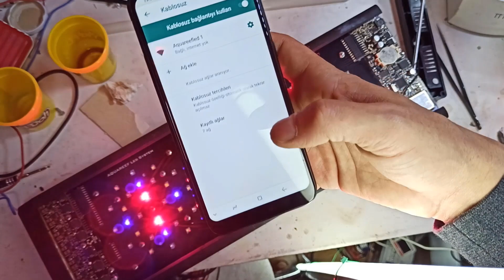AquaReef Pro2 Fan Değişimi ve Tuş Takımı Onarım!